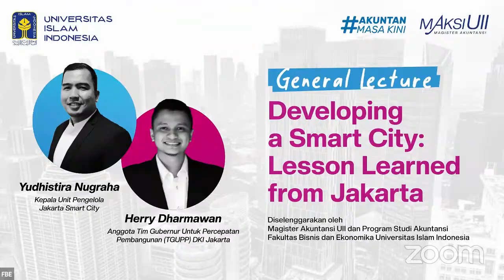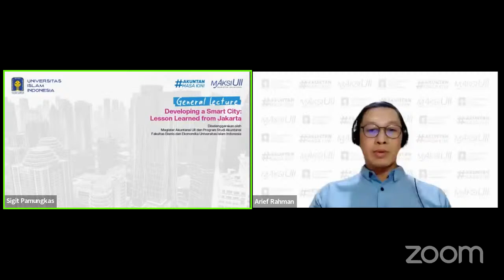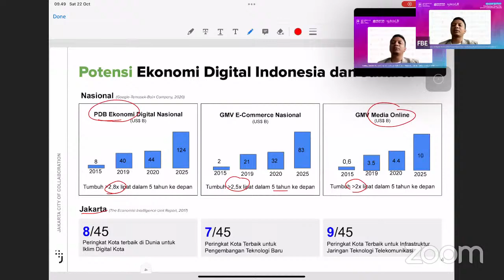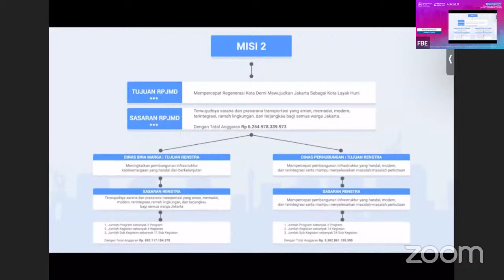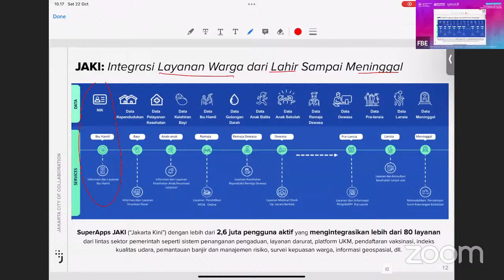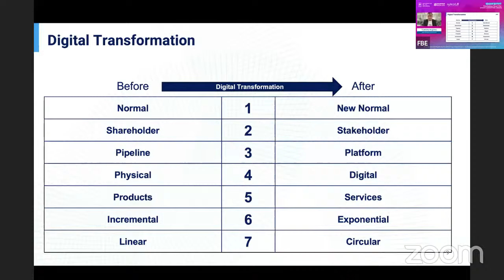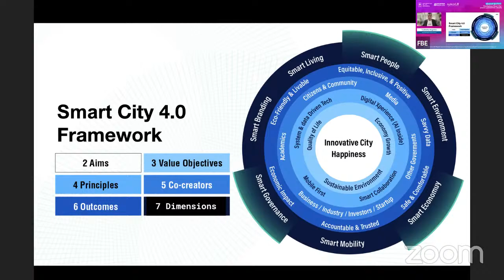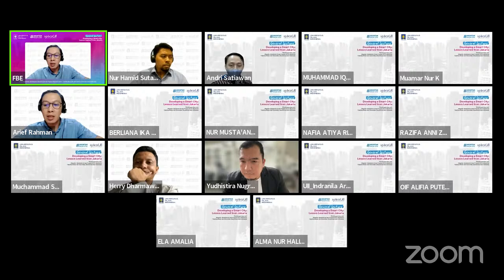22 Oktober 2022_General Lecture: Developing a smart city, lesson learned from Jakarta